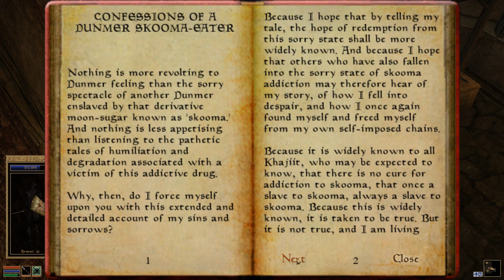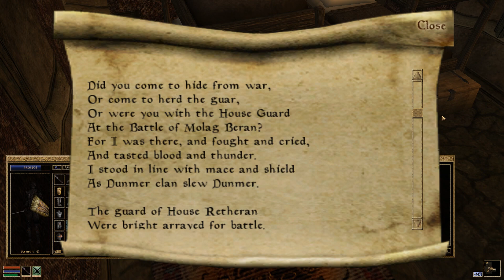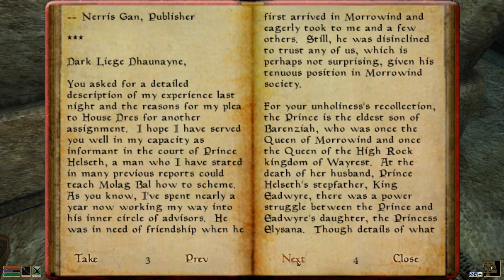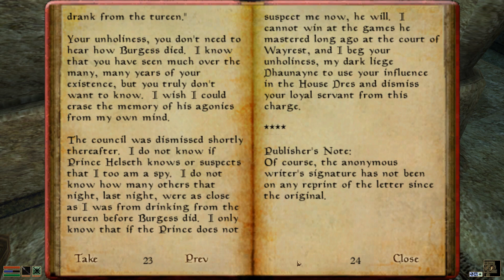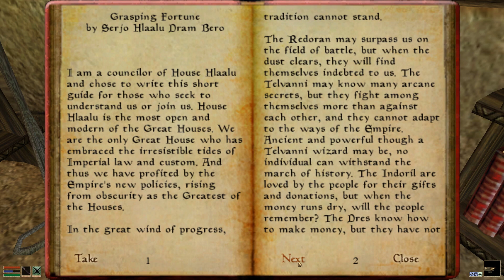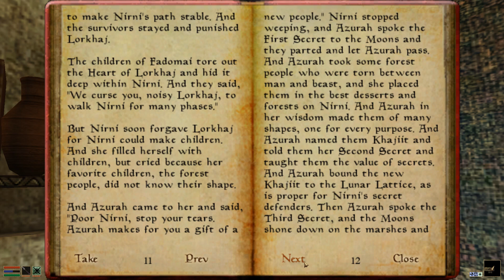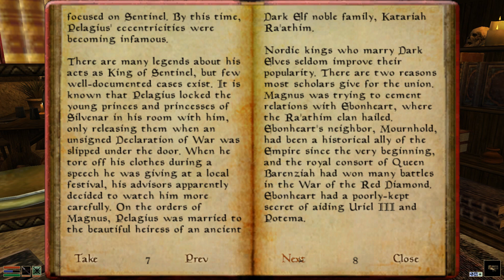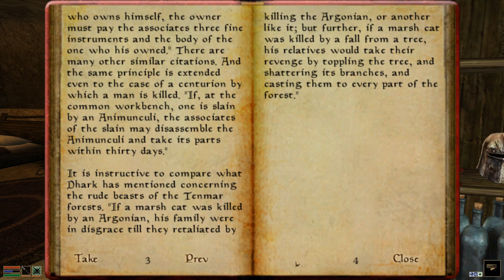Let's Play TES III: Morrowind - GotY • 111 • Storytime with Fedar Moc, Episode 10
Join Fedar Moc as he reads the books of Morrowind! Or don't – lore might not be your thing, and that's OK. Feel free to skip this video and get back to the action in the next one!

0:00:00 (Introduction)
0:01:07 Confessions of a Skooma Eater
0:04:20 I'm My Own Grandpa
0:05:04 Ice and Chitin
0:13:59 The Battle of Molag Beran
0:15:24 Vampires of Vvardenfell, Volume 2
0:18:18 Hallgerd's Tale
0:25:37 A Game at Dinner
0:40:49 Legions of the Dead
0:43:46 The Arcturian Heresy
0:53:45 Grasping Fortune
0:56:39 Interviews With Tapestrists, Volume Eighteen: Cherim's Heart of Anequina
1:02:01 Words of Clan Mother Ahnissi to her Favored Daughter
1:09:55 Progress of Truth
1:15:34 N'Gasta! Kvata! Kvakis!
1:17:40 A Less Rude Song
1:19:37 The Madness of Pelagius
1:27:41 Spirit of Nirn
1:28:55 Boethiah's Glory
1:30:14 Antecedents of Dwemer Law
1:37:14 (Conclusion)